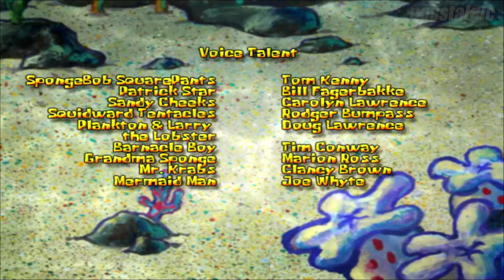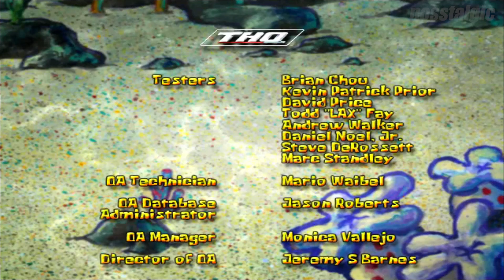SpongeBob Squarepants Employee of the Month 2002 (no commentary) part 4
i'm ready!

SpongeBob Squarepants employee of the month is a game from 2002. Very click and point, very old style of gameplay, a bit boring but I'm a fan of spongebob squarepants so i enjoyed this regardless of how boring it is.

its fun going on an adventure as spongebob.